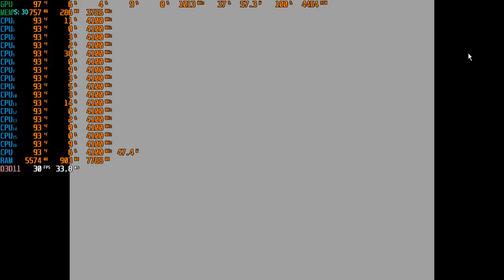The Legend Of Zelda Twilight Princess GCN Version Part 41